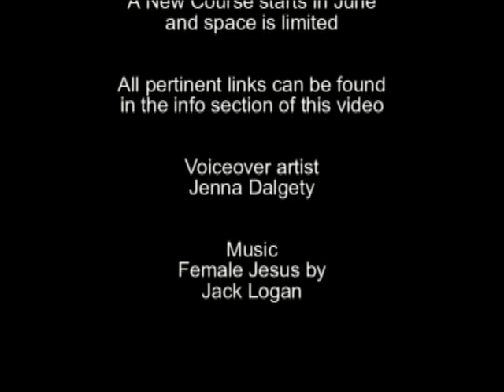How to Jumpstart Your Art Career: An Interview with Paul Klein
Paul Klein started Klein Artist Works as a way to help local artists find success in their careers. After finding a robust webinar software Paul quickly realized this could be offered to artists around the world. Klein Artist worked is now being utilized by artists on every continent to find success within their art careers. for more information about the program and enrollment, a new Course beginning in June 2011.

Join the ChicagoArts Mailing List for a chance to win Free Art